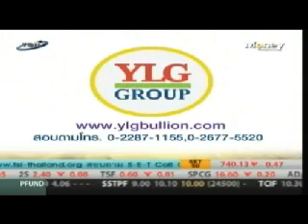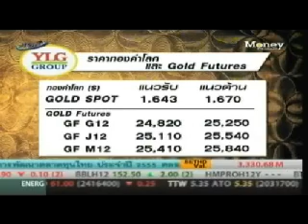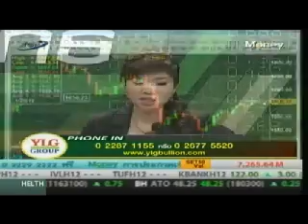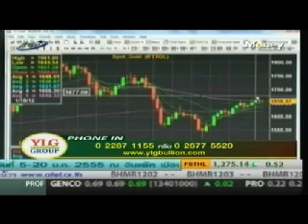YLG on ปรับกลยุทธ์ : Gold Outlook by YLG 20/01/55